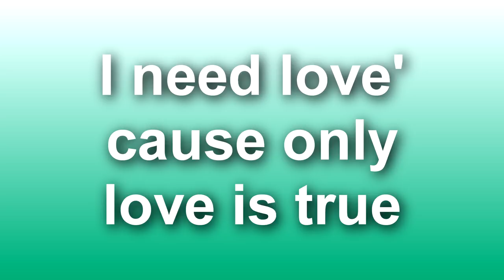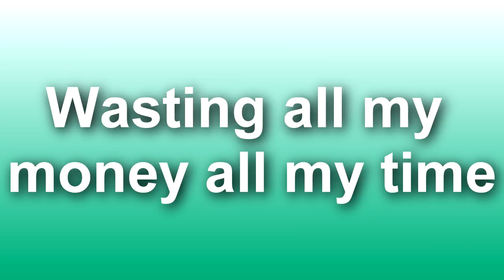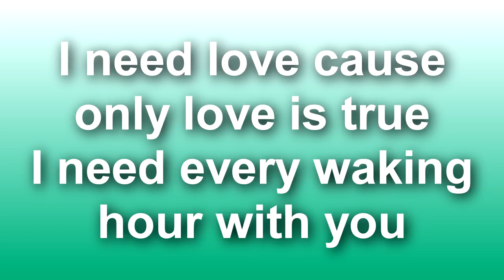Friends - Band of Skulls Lyrics [HQ]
Took me 30 min top's using
Vegas Movie Studio HD Platinum 11.0